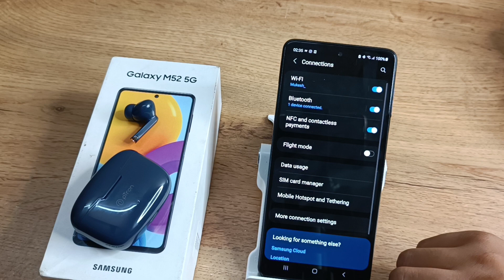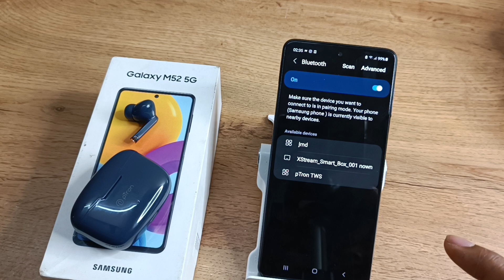how to forget Bluetooth earbuds in Samsung b